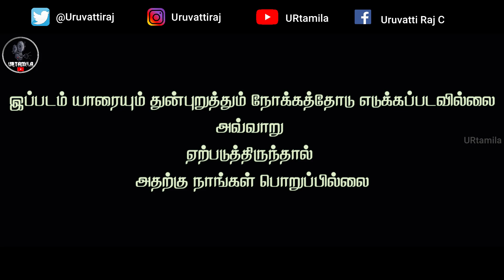PUBG BAN SOTHANAIGAL | BANNED SOTHANAIGAL | TAMIL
how lockdown has changed our day to day life! here is a fun comedy sketch''PUBG BANNED SOTHANAIGAL'' is happening in lockdown period!!! pls watch and enjoy the video

PUBG is Ban in India - The Battle Royal video game; PUBG is one of the most played game among youngers. Earlier, we knew that the Indian Govt had banned 59 Chinese Apps in India. As per the latest news, the Indian Govt has decided to ban 47 apps, and the list of the apps to be banned will be released soon. Pubg will ban in India or not is the question among PUBG lovers, and the most searched results in google include Pubg to be ban in India, is Pubg banned in India 2020 today, will Pubg lite ban in India, Pubg ban in India date. Get Pubg banned India update and the entire details about PUBG is Ban in India, PUBG is from which country from this article.

Pubg is from which country?
PlayerUnknown's Battlegrounds (Pubg) is a battle-royal video game, similar to Fortnite, where 100 players are fighting for survival. Pubg was developed in South Korea but Tencent licensed the game and was testing a version of the mobile app in China.

Will PUBG Lite ban in India?
The popular multiplayer game, a staple in Indian households, found no mention in the long list of 59 Chinese apps collectively termed as "engaged in activities that are detrimental to India 's sovereignty and integrity, India's defence, state security, and public order. But things took a wild turn on Monday after reports surfaced online, indicating that more Chinese-owned apps could go under India's scanner at a time when India-China geopolitical tensions are at an all-time high. Possible user privacy violations and national security threats are reportedly being scanned for as many as 275 apps as possible.

Pubgban sothanaigal
Pubg players paavangal
pubg ban whatsapp status
pubg ban

The dreaded news for the gamers has come with the new update. The latest list of apps under the scanner is thought to include the incredibly popular game PUBG Mobile. Notably, Monday saw the axing of 47 apps cloning previously banned apps, as well.

👉 like பண்ணுங்க

👉share பண்ணுங்க

👉commend பண்ணுங்க

                                           :- Script
                                           :-Direction
                                           :-Cinemotography
                                          :-URUVATTI RAJ

    *DI
                                 *Second editing
                                 *5.1 DOLBY DIGITAL SOUND
                                 :-V.Muthukumar

Use earphone for best experience

Pubg will ban in India or not?
The government may soon ban the  PUBG  in India.  After the Indian government banned 59 Chinese apps, reports suggesting a ban on 275 apps have begun to surface online.

PUBG Ban In India - FAQ
 1. Pubg is from which country?

 2. Is Pubg banned in India Today?